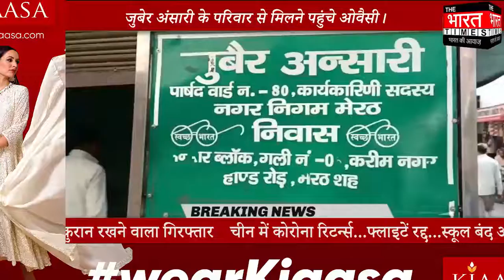UP Election 2022 | विधानसभा चुनाव को लेकर तैयारी में जुटे Owaisi, Meerut का किया दौरा